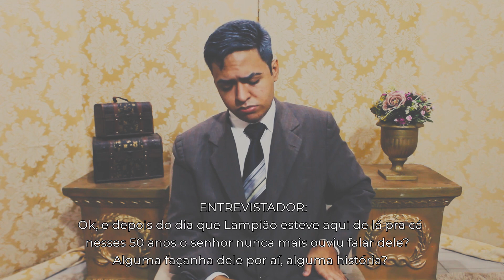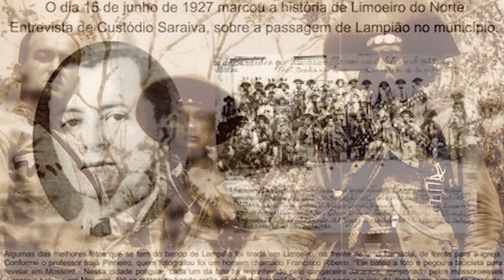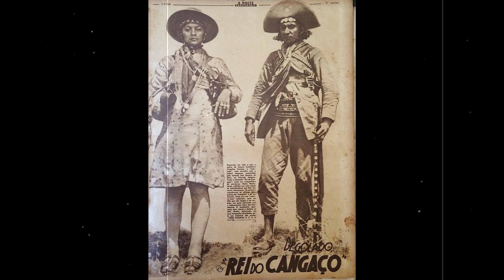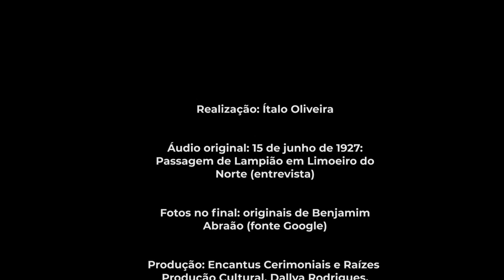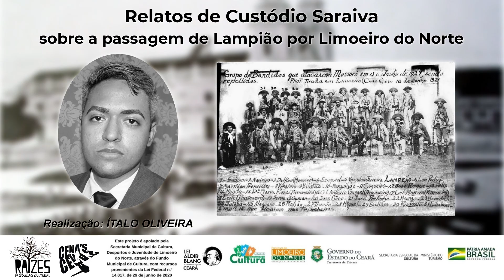Relatos de Custódio Saraiva sobre a passagem de Lampião por Limoeiro do Norte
Preparamos um monólogo teatral virtual, homenageando o nosso ilustre Custódio Saraiva, interpretando os seus relatos sobre a passagem de Lampião por Limoeiro do Norte em 1927, após fuga de Mossoró, em uma entrevista realizada 52 anos depois do acontecido. Aproximadamente em 1979.
06 de Abril de 2021, 19h, no canal You Tube Cena’s De Teatro e no Instagram @cenas.teatro.

Este projeto é apoiado pela Secretaria Municipal de Cultura, Desporto e Juventude de Limoeiro do Norte, através do fundo Municipal de Cultura, com recursos provenientes da Lei Federal nº 14.017, de 29 de junho de 2020.

Poucos acontecimentos de apenas algumas horas perpetuam na história do Ceará, como a passagem de Virgulino Ferreira da Silva, o “Lampião”, por Limoeiro do Norte, há exatamente 93 anos. O cabra foi posto para correr de Mossoró, no Rio Grande do Norte, onde até hoje festejam a resistência ao cangaceiro. Depois de receber a “chuva de balas” dos potiguares, aceitou os cumprimentos “tensos” dos limoeirenses, no dia 15 de junho de 1927. O rebuliço foi consolado pela “visita em paz” do rei do cangaço nas terras de seu Padim Ciço. Nunca mais Limoeiro foi o mesmo.
“Prefeito de Limoeiro, Urgente. Lampião acaba atacar Mossoró. Depois forte resistência conseguimos rechaçá-los, ficando um morto outro prisioneiro. Saudação. Rodolfo Fernandes, Prefeito Municipal”. O recado do prefeito de Mossoró chegou em telegrama às mãos de Custódio Saraiva, Juiz de Paz em Limoeiro e responsável por defender o município, dada à ausência do prefeito. Naquela hora seu Custódio almoçava, não comeu mais. Telegrafou para a Secretaria de Polícia, em Fortaleza, que devolveu a batata quente para que “agisse como pudesse”.
A cidade foi evacuada imediatamente.
Como era de seu feitio, Lampião entrou no Ceará guiando os fios do telégrafo. O “cabra” cavalgou com seus quarenta e tantos homens (o número é incerto) pela Estrada da Solidão, na Chapada do Apodi. Anísio Batista, morador da Lagoa do Rocha, teria sido o primeiro a ver Lampião e, inclusive, anunciado sua chegada. “Então disse Lampião/ vá até Limoeiro/ pergunte às autoridades/ se recebe um forasteiro/ desprovido de maldades/ como um nobre cavalheiro”, poetizou Irajá Pinheiro, memorialista local e também membro da Academia Limoeirense de Letras, sobre o encontro inusitado.
Lampião fugiu de Mossoró carregando dois reféns: Dona Maria José do Catolé do Rocha e o Coronel Gurgel, sogro do gerente do Banco do Brasil potiguar. O cangaceiro queria, telegrafando de Limoeiro, cobrar de Mossoró 80 contos de réis como pagamento do resgate dos reféns. “Passei o telegrama para Mossoró, em caráter de urgência, e dentro de poucas horas obtive a resposta: ‘prefeito de Limoeiro, urgente. Seguiu portador, montado a cavalo, conduzindo numerário resgate prisioneiros’”. A informação é do próprio Custódio Saraiva, juiz de Paz, em entrevista ao boletim “Campus”, da Universidade Estadual de Londrina, em 1979, 52 anos depois da visita “ilustre”.
O bando de cangaceiros famintos foi “presenteado” com jantar no Hotel Lucas, no Largo da Igreja Matriz. A Prefeitura mandou matar um boi e sinhá Arcanja, escrava de Custódio, ficou de servir a tropa. Lampião, que não era besta nem nada, mandou gente da cidade provar da comida, pois poderia estar envenenada. Até pensaram em colocar algum negócio no “vinho”, mas desistiram, que bandido é cabra esperto. Lampião, então, admirador que era de Napoleão Bonaparte, era “gato escaldado”.
Dizendo estar em paz, já que em terra de Padre Cícero mal algum ele faria, Lampião passeou pela pequena cidade, e, na bodega de Getúlio Chaves, até comprou lenços vermelhos – à época adornavam a indumentária cangaceira. O bandido também levou uma ruma de perfume Quinta-Feira – tinha esse nome por fazer parte da tradição casamenteira e os matrimônios aconteciam nesse dia especial da semana.
Conta dona Lirete Saraiva, filha viva de seu Custódio, que seu pai “foi um homem forte, de encarar Lampião sem arma nem nada, defendendo a cidade”. De outro modo, o jornal “O Ceará”, de Fortaleza, reclamava “humilhação” porque passou Limoeiro por não enfrentar Lampião, enquanto Mossoró havia botado o homem pra correr sob balas.

Realização: Ítalo Oliveira

Áudio original: 15 de junho de 1927: Passagem de Lampião em Limoeiro do Norte (entrevista)
Fotos no final: originais de Benjamim Abraão (fonte Google)

Produção: Encantus Cerimoniais e Raízes Produção Cultural, Dallva Rodrigues, Lorena Bezerra

Filmagens e Fotos: Gerson Silva

Edição Vídeo e Cartaz: Robinho Costa - Design e Publicidade

Apoio Cultural: Grupo Cena’s de Teatro